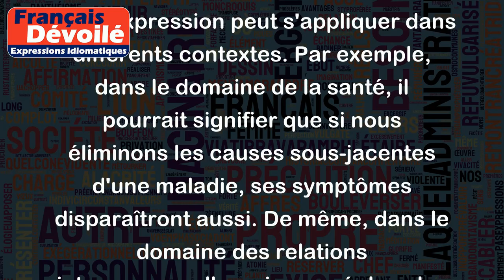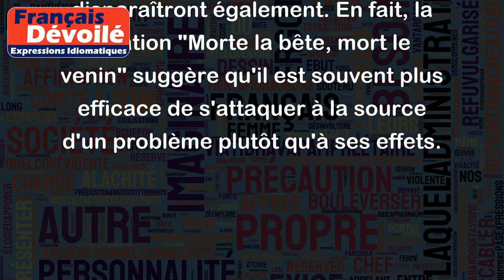Morte la bête, mort le venin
"Morte la bête, mort le venin" est une expression française qui signifie que lorsqu'on élimine ou qu'on supprime la source d'un mal, les effets négatifs de cette source disparaissent également. En d'autres termes, si l'on élimine la racine d'un problème, tout ce qui en découle deviendra également sans effet.
Cette expression peut s'appliquer dans différents contextes. Par exemple, dans le domaine de la santé, il pourrait signifier que si nous éliminons les causes sous-jacentes d'une maladie, ses symptômes disparaîtront aussi. De même, dans le domaine des relations interpersonnelles, si nous réglons les différends entre deux personnes, leur comportement négatif l'un envers l'autre cessera également.
Un exemple concret pourrait être une entreprise où un employé toxique est la cause de problèmes d'équipe. En éliminant cet employé, les problèmes de conflit et de productivité disparaîtront également. En fait, la citation "Morte la bête, mort le venin" suggère qu'il est souvent plus efficace de s'attaquer à la source d'un problème plutôt qu'à ses effets.